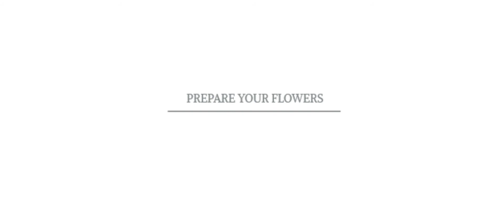DIY GARLAND TUTORIAL | AUTUMN SUNRISE COLLECTION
ABOUT US: 5 DECADES OF FLOWERS
As a family who’s been in the business of delivering joy in the form of fresh flowers for nearly 50 years - we know how to make every moment incredible! We deliver romantic bridal bouquets and passionately brighten events, inspire smiles, and foster beautiful memories. We’re committed to bringing you fresh wedding and event flowers because we believe unique blooms are the way to elevate any experience.

To put it simply, our mission is to make swoon-worthy flowers affordable and easy for you!

100% QUALITY GUARANTEE
If you have any problem when you receive your flowers,
please call us and we will replace any damaged product with overnight delivery.